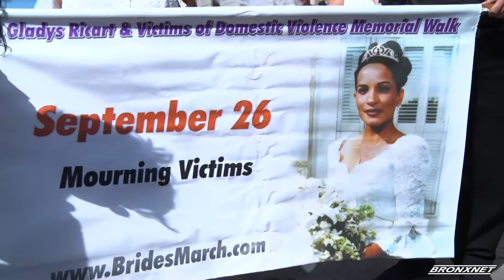22nd Annual Brides March Against Intimate and Domestic Abuse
New Yorkers March to Remember Gladys Ricart and those lost to Domestic & Intimate Partner Violence.

Reporter: Kibin Alleyne